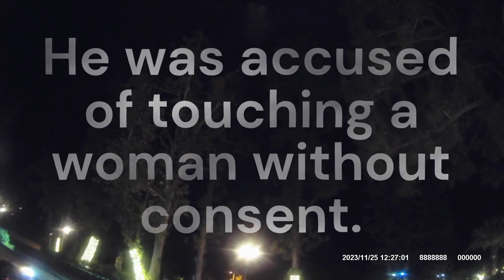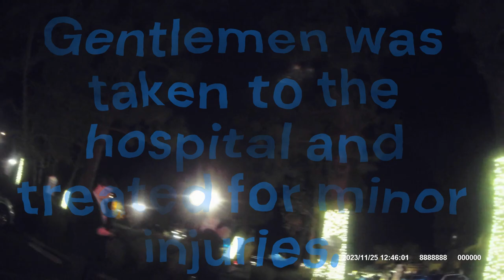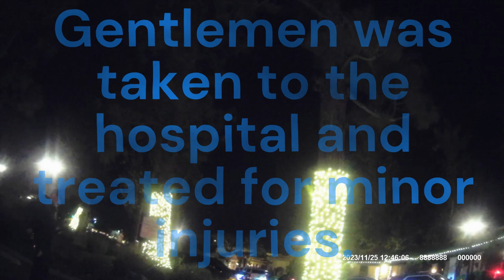The Bouncers life Ep # 30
I am still here. Let's keep it pushing!